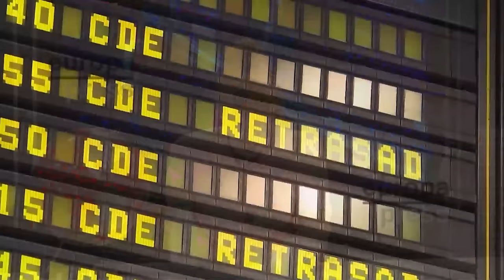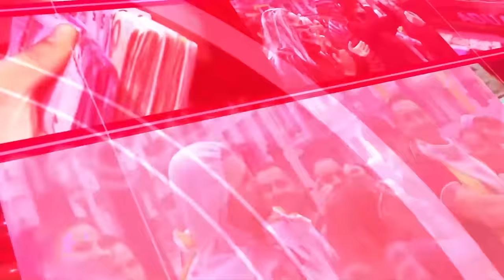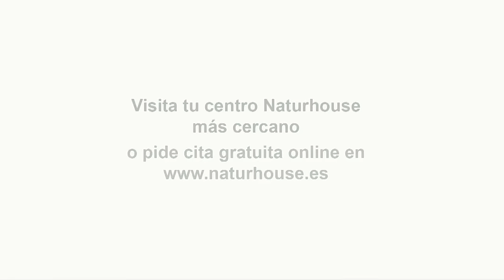🔴CONFIRMADO🔴AIR EUROPA montó una filial para estrechar lazos con la MUJER de SÁNCHEZ antes de covid🔴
Obtenga información privilegiada sobre las sorprendentes conexiones de Air Europa con Begoña Gómez, la esposa del primer ministro español Pedro Sánchez. Este informe de DistrictTV revela la verdad detrás de los movimientos estratégicos de la aerolínea antes de la pandemia de COVID-19. ¡No te pierdas esta información exclusiva!

0:47: 🔍 Revelaciones sobre posibles conflictos de interés de la esposa del presidente del gobierno en relación con Air Europa.
4:23: ⚠️ Irregularidades en la universidad relacionadas con la falta de titulación y conexiones políticas.
8:34: 🔍 Escándalo de corrupción y favoritismo político involucrando a la esposa de Pedro Sánchez antes del covid.
13:39: 🔍 Air Europa estableció una filial para conectarse con la esposa de Sánchez antes de la pandemia.
22:01: 🔍 El Tribunal Supremo asume la investigación del 'Tsunami Democràtic' sin calificarlo como terrorismo, generando controversia en la opinión pública.
24:24: ⚖️ Investigación del Tribunal Supremo sobre la relación de Pu Demon con el Tsunami democratic y posibilidad de enjuiciamiento.
29:22: ⚖️ La lucha de los jueces por mantener la independencia judicial y resistir la presión del gobierno.
33:49: 💼 Presión psicológica sobre una persona imputada en posición de poder y su impacto en la salud.
38:25: 💆‍♀️ Productos para combatir el envejecimiento con colágeno, antioxidantes y vitamina C.